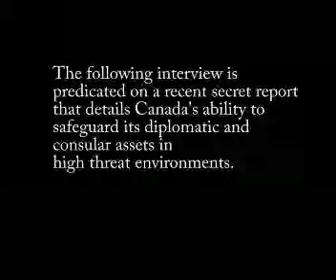The Security of Canada's Missions in High Risk Areas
Alan Bell, President of Globe Risk International, responds to a recent secret report released about Canada's ability to protect Canadian diplomatic missions in high risk environments.